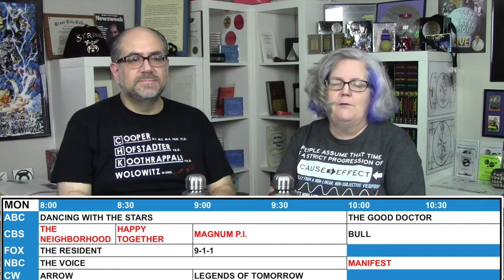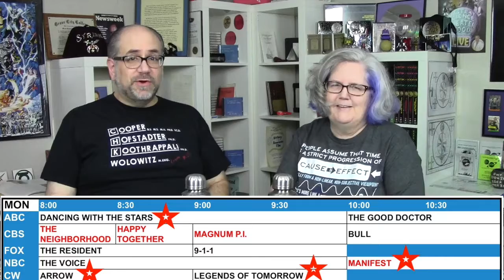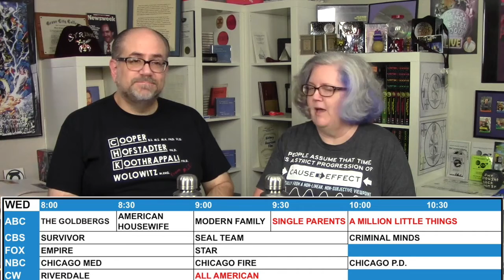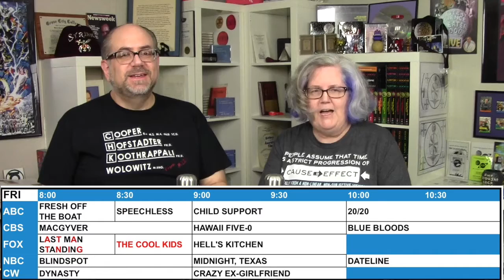FTPCB 170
What to watch, what to TiVo—the eternal question.